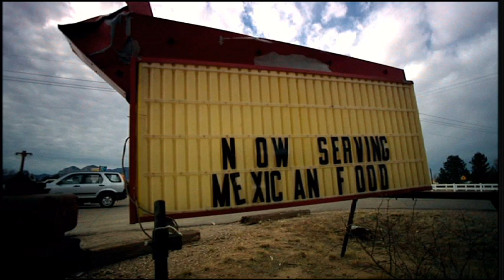Gas Station Trailer (uk st)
Trailer for documentary series GAS STATION
Directed by Luc Vrydaghs

Synopsis:

By observing everyday activities in and around a filling station and eavesdropping on conversations between owners, personnel and motorists, we discover a great deal about the country itself. The gas station becomes a microcosm.
Gas Station investigates local values - economical, religious, political, social and cultural - and such gas-related subjects as environment, power, war and money.
People tell their own stories. They are interviewed discreetly and this confidentiality enables the viewer to find out more about them and about the local situation.
The episodes are shot in Arizona (USA), Punjab (India), Iceland, Australia, Israel and the Czech Republic.

Festivals:

2009: Festival Cinéma dAlès (FR) /
2008: Court, "C'est court", Cabrières d'Avignon (FR) /
2005: International Short Film Festival Leuven (BE) /
2004: Flanders International Film Festival Ghent (BE)
Winner Silver Fipa Award Short Program (FIPA Biarritz), 2004

Produced by CCCP in co-production with CANVAS and TF1